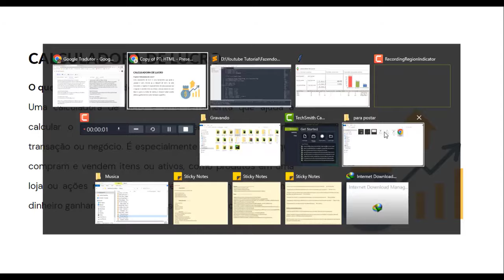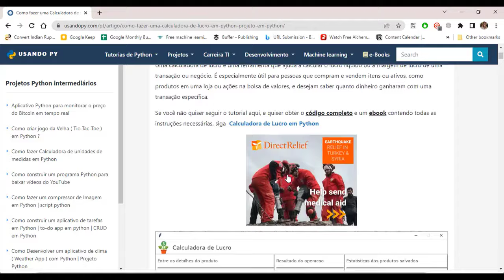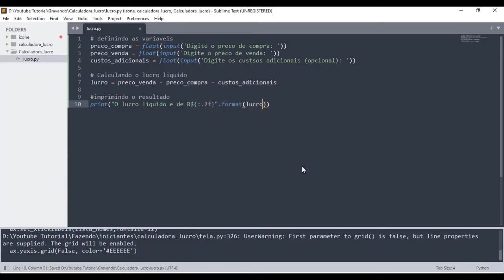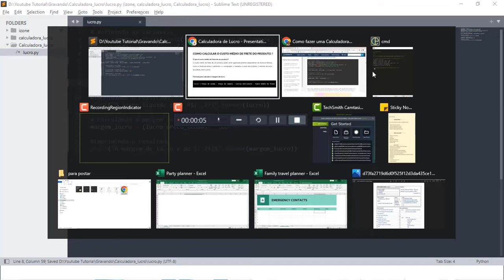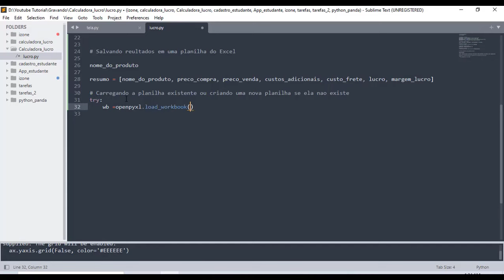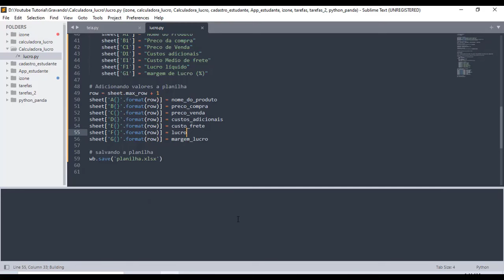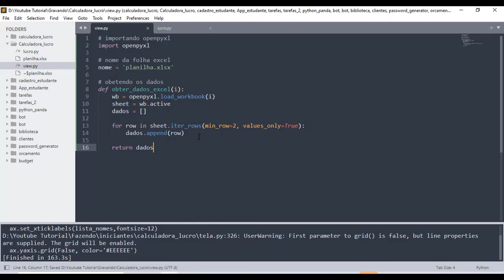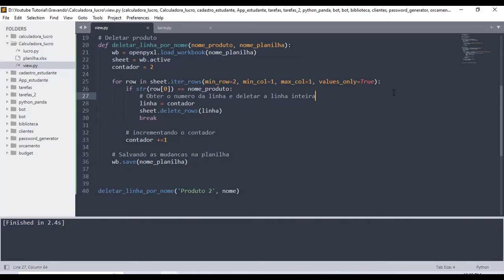Como fazer uma Calculadora de Lucro em Python | Projeto em Python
Aprenda a criar uma calculadora de lucro em Python
Com este Tutorial você aprenderá a utilizar as bibliotecas Python para manipulação de planilhas Excel e a criar uma interface gráfica com o módulo Tkinter. Além disso, você aprenderá a criar funções em Python para realizar cálculos automáticos, como a porcentagem de lucro, e a manipular dados de planilhas Excel para atualizar o estoque e o preço de venda de produtos.

🚀 Explore o Mundo Python comigo! 🐍

🚀 Junte-se a mim nesta jornada incrível pelo universo da programação Python! Estou animado para aprender e crescer junto com vocês! 🚀✨ UsandoPython Programação Python ComunidadeTech 🐍💻